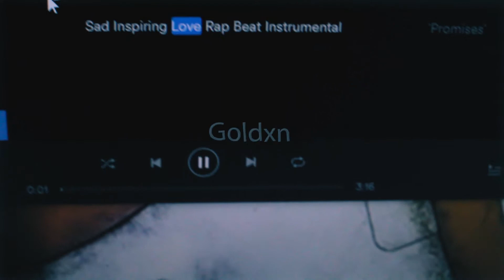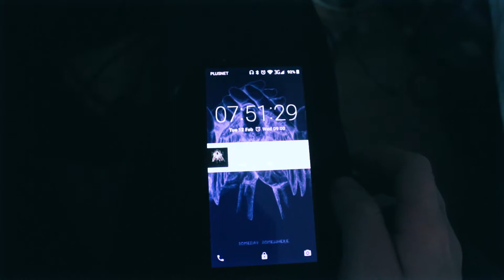Session 2 Vlog 3 | Winter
Hey what is up people so Basically i haven't made a vlog in a while and who needs to speak to the camera Just some good editing and visuals.

Song: Mura Masa - Lovesick Fuck.
Camera: Cannon T5i/700d
Lens: Cannon 18-55mm F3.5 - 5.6